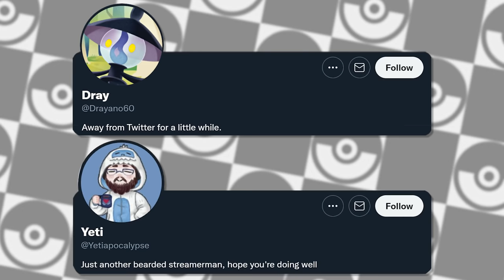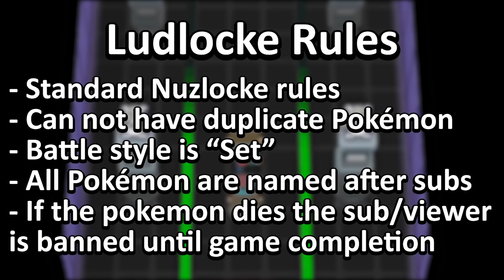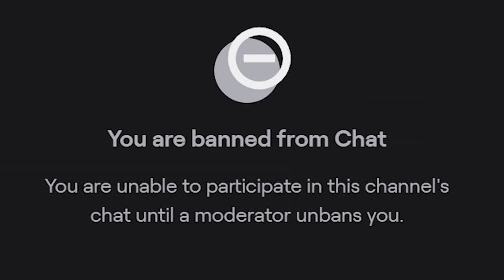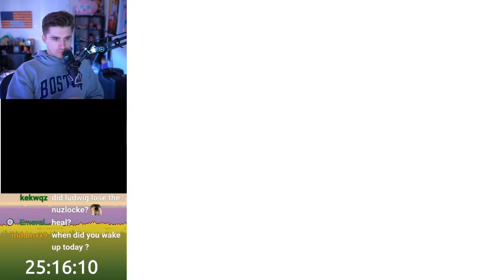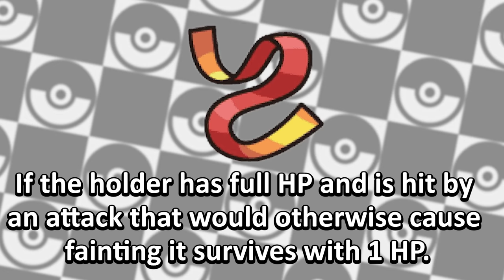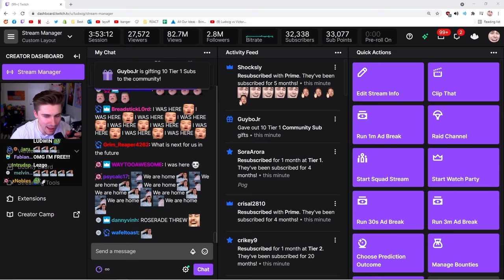I made Pokémon Platinum Impossibly Hard